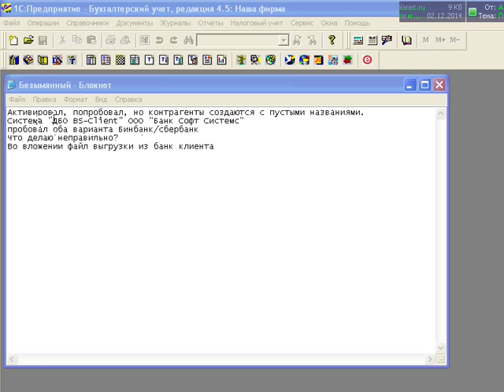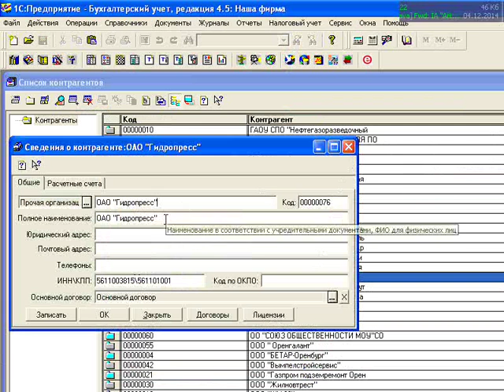77.102 Загрузка в 1С 7.7 из DBO BS-Client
Демонстрация загрузки данных из системы Клиент-Банк в 1С:Бухгалтерию 7.7 ред.4.5
Система "ДБО BS-Client" ООО "Банк Софт Системс"